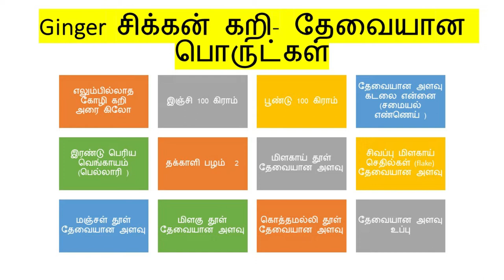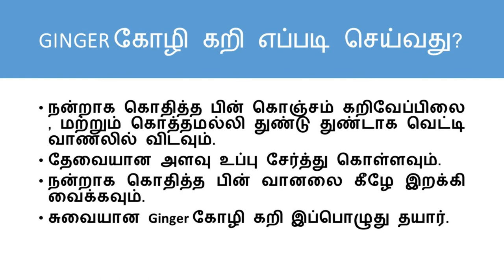5 STAR HOTEL GINGER கோழி கறி வீட்டிலேயே எப்படி செய்வது? How to prepare Ginger Chicken Dry?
5 STAR HOTEL சுவையான GINGER சிக்கன் வீட்டிலேயே தயார் செய்வது எப்படி ?

தேவையான பொருட்கள்

எலும்பில்லாத கோழி கறி     அரை கிலோ

இஞ்சி 100 கிராம்

பூண்டு 100 கிராம்

தேவையான அளவு கடலை என்னை (சமையல் எண்ணெய் )

இரண்டு பெரிய வெங்காயம் (பெல்லாரி )

தக்காளி பழம்  2

மிளகாய் தூள் தேவையான அளவு

சிவப்பு மிளகாய் செதில்கள் (flake) தேவையான அளவு

மஞ்சள் தூள் தேவையான அளவு

மிளகு தூள் தேவையான அளவு

கொத்தமல்லி தூள் தேவையான அளவு

5 STAR HOTEL GINGER கோழி கறி வீட்டிலேயே எப்படி செய்வது?

தேவையான கோழி கறியை ஒரு பாத்திரத்தில் எடுத்து கொள்ளவும்.

அதில் தேவையான உப்பை சேர்த்து கொள்ளவும்

பூண்டு மற்றும் இஞ்சியை துருவி அதனை கோழி கறியுடன் சேர்த்து கொள்ளவும்

அதனை நன்றாக கலக்கவும்,

இந்த கலவையை சுமார் அரை மணி நேரம் பிரிட்ஜ்ல் வைக்கவும். இதனை marinate அதாவது ஊற வைப்பது   என்று கூறுவார்கள்.

இரண்டு பெரிய வெங்காயத்தை நனராக நறுக்கி அதனை மிக்ஸியில் போட்டு சாந்தாக செய்து கொள்ளவும்.

ஒரு வாணலில் தேவையான சமையல் எண்ணையை ஊற்றிக்கொள்ளவும்.
பிறகு , வெங்காய பேஸ்டை  வாணலில் விடவும்.

வாணலில் வெங்காய சாந்தின் காய்ந்த வாடை இல்லாத பொழுது , பிரிட்ஜ்ல் வைத்துஇருந்த சிக்கன் மசாலாவை வாணலில் இடவும்.

தக்காளி பழம் 2 ஐ  எடுத்து மிக்ஸியில் இட்டு பேஸ்ட் ஆக்கி கொள்ளவும். பின்னர் அந்த தக்காளி பேஸ்ட்ஐ வாணலில் கோழி கறியுடன் சேர்க்கவும்.

மிளகாய் தூள், மிளகு தூள் , மஞ்சள் தூள் , மிளகாய் செதில்கள் ,  கொத்தமல்லி தூள்  தேவையான அளவு சேர்த்து வானொலியில் இடவும்.

இந்த கலவையை நன்றாக வேக விடவும். நன்றாக வெந்த பிறகு , கொஞ்சம் தயிர் விட வேண்டும். அதன் பிறகு கொஞ்சம் இஞ்சி , மற்றும் பச்சை  மிளகாயை  பெரிதாக வெட்டி வாணலில் விடவும்.

நன்றாக கொதித்த பின் கொஞ்சம் கறிவேப்பிலை , மற்றும் கொத்தமல்லி துண்டு துண்டாக வெட்டி வாணலில் விடவும்.

தேவையான அளவு உப்பு சேர்த்து கொள்ளவும்.
நன்றாக கொதித்த பின் வானலை கீழே இறக்கி வைக்கவும்.
சுவையான Ginger கோழி கறி இப்பொழுது தயார்.